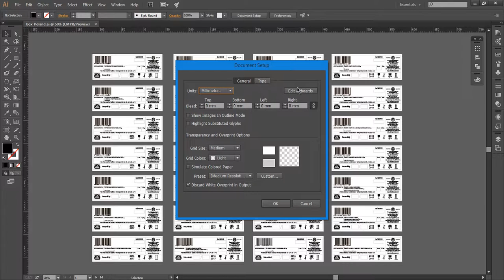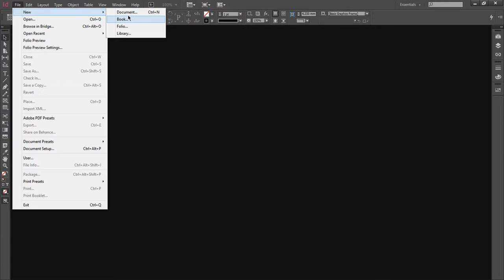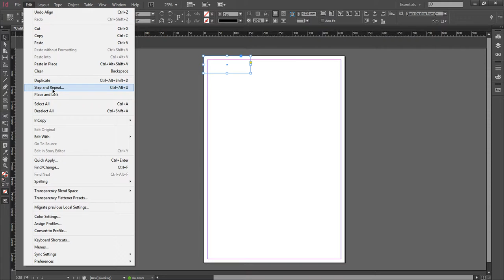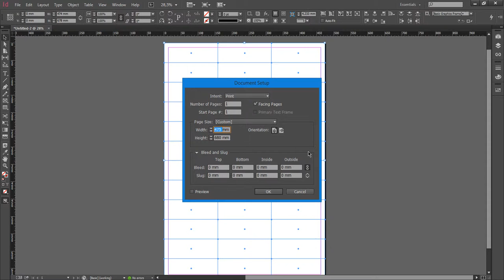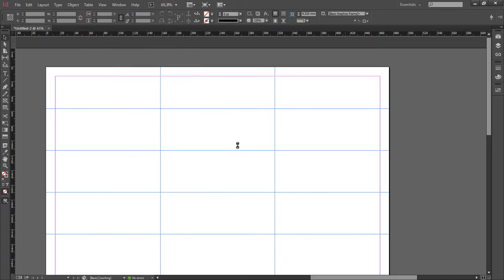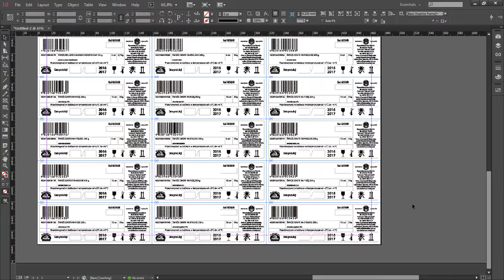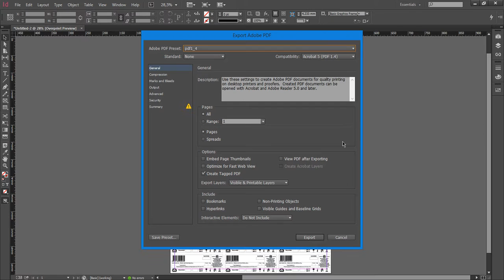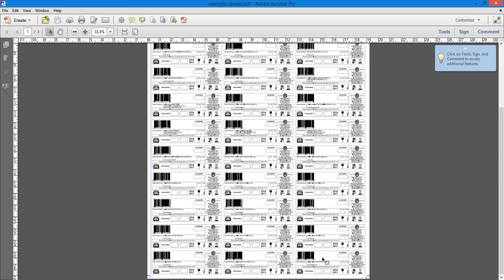Делаем сборку этикеток в Indesign. Простая сборка файлов в InDesign.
Простейшая сборка этикеток без выпуска под обрез в программе Adobe InDesign. Основные принципы сборки макета для печати.